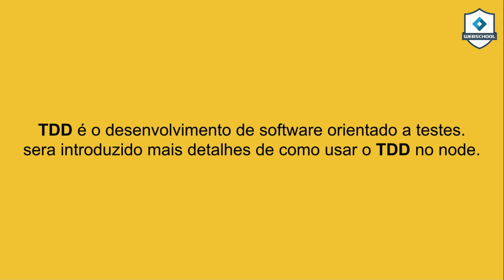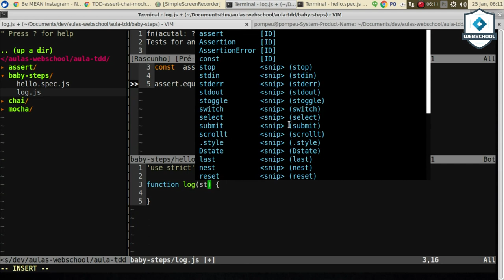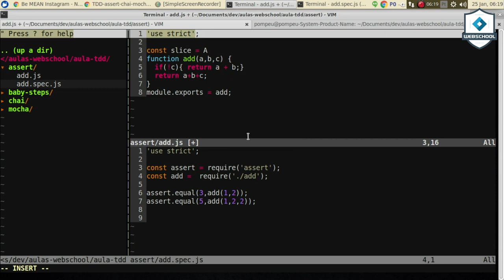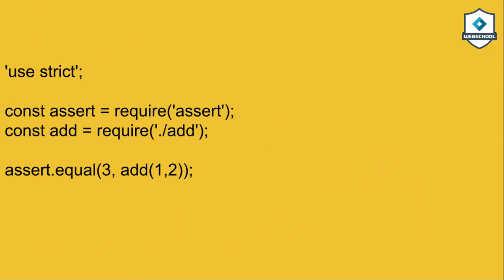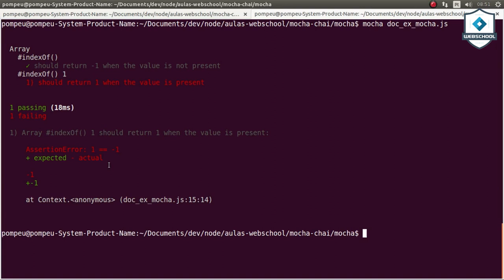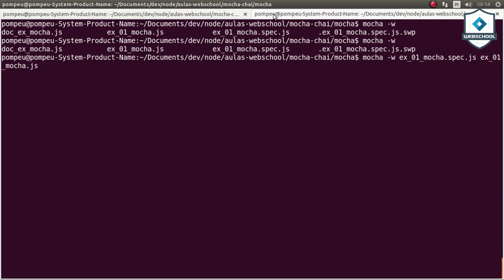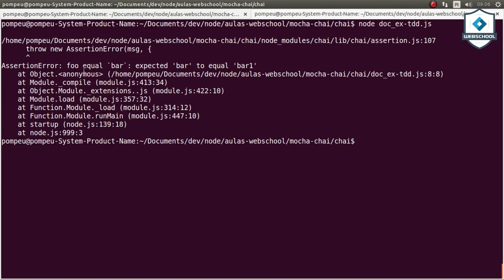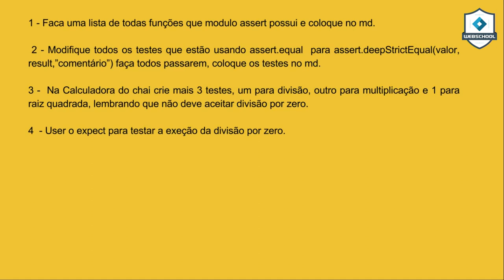Be MEAN Node JS AULA 9 pt 1 2 TDD